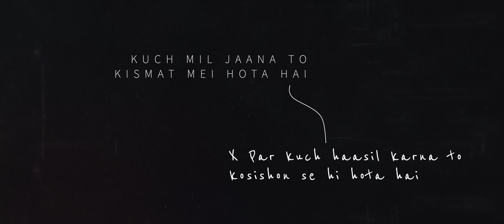Story of a Bihari Boy || trailer || ek bihari